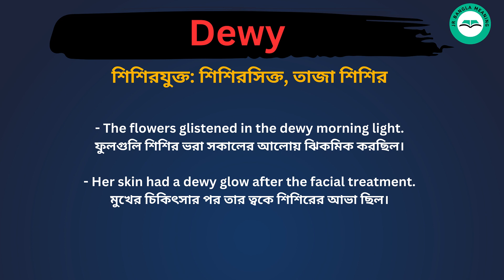Dewy meaning in bengali/Dewy শব্দের বাংলা ভাষায় অর্থ অথবা মানে কি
Dewy Meaning In Bengali
Dewy শব্দের বাংলা ভাষায় অর্থ অথবা মানে কি
Dewy Bangla Meaning